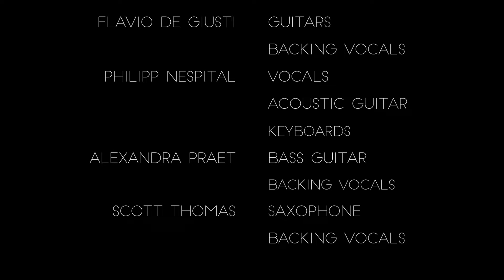The Ocean Pt. 2 - smalltape live in Veruno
Recorded live at the "2Days Prog + 1" Festival in Veruno/Italy Sept 9th 2018

Diego Caetano - drums
Flavio De Giusti - guitars and backing vocals
Philipp Nespital - vocals, acoustic guitar, keyboards
Alexandra Praet - bass guitar and backing vocals
Scott Thomas - Saxophone and backing vocals

Additional color grading by Diego Caetano

Big thanks go to Alberto Temporelli, Davide Penna and the wonderful festival team!